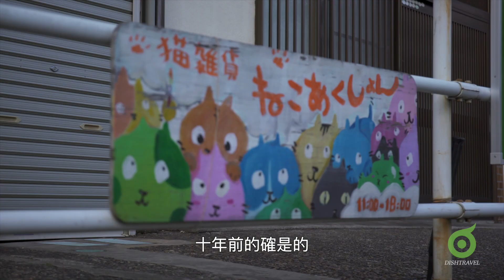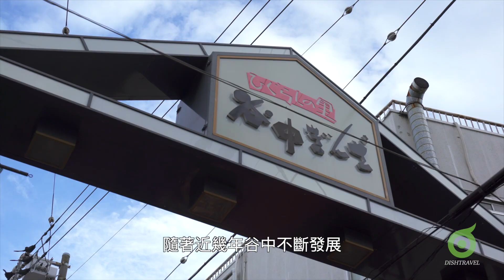【旅事@日本】東京谷中 反轉貓町尋貓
人人都說，在東京想撩貓，去谷中就對。很可惜，我只撩到一隻，其他的都是⋯⋯ 我沒很失望，只因我在當中遇上很懂貓的人，他們畫貓，還教我畫貓⋯⋯

觀光情報 Sightseeing Info:
カフェ猫衛門: